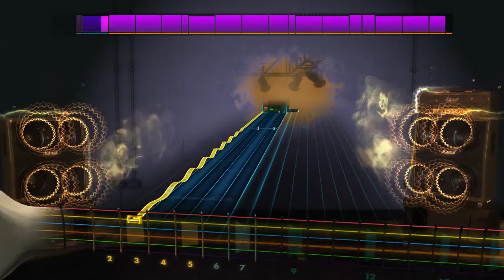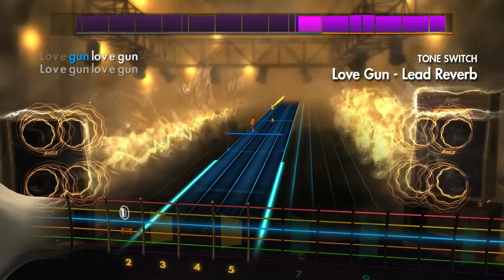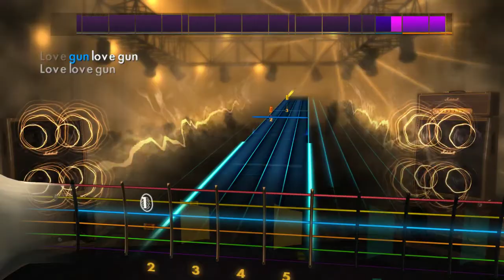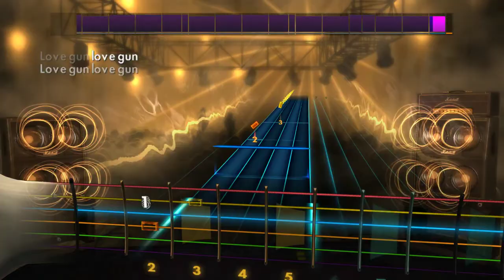Kiss - Love Gun - Rhythm Guitar Rocksmith2014